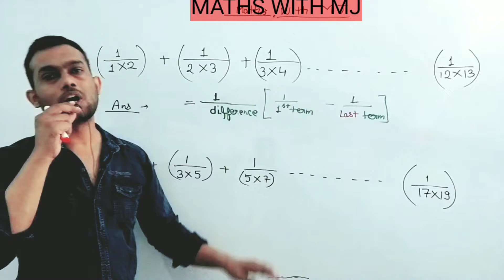seconds me question solve kare || Maths with mj